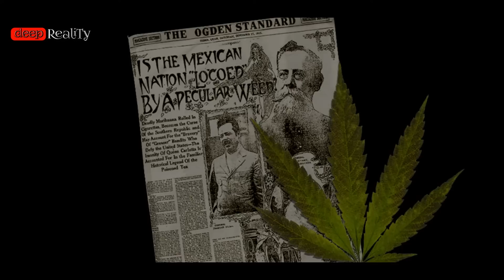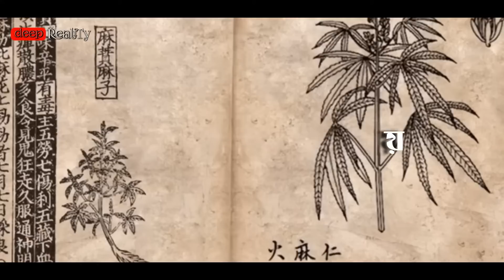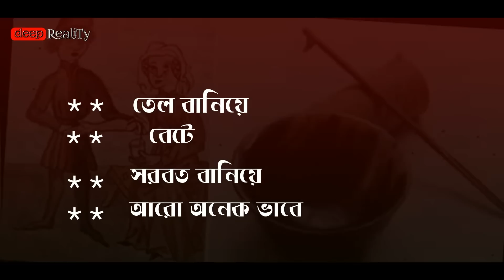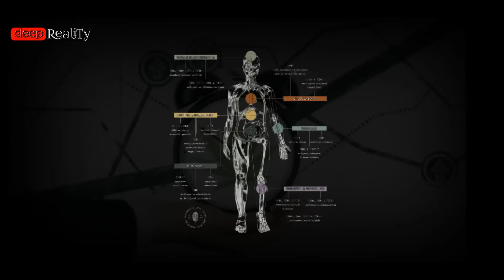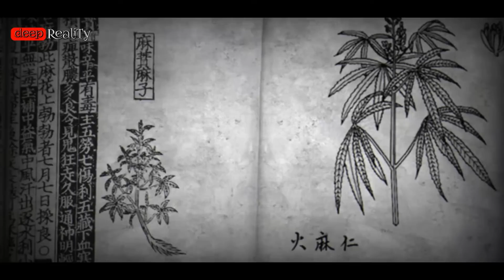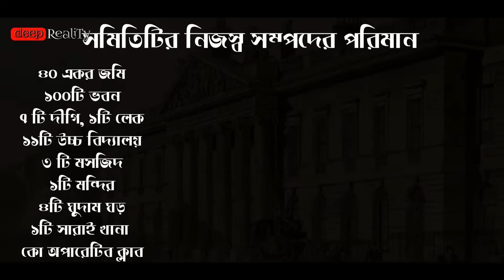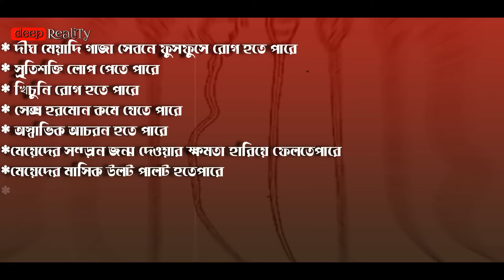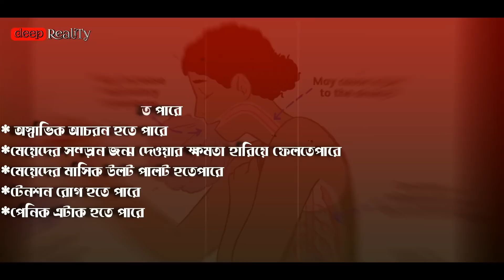প্রাচীন কালে ধর্মীয় কাজে কেন গাজা ব‍্যবহার করা হতো? গাজা কোথা থেকে এসেছে? The History of Marijuana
আমাদের মানুষদের মধ্যে সবচেয়ে বেশি ব‍্যবহিত মাদক দ্রব‍্য টি হচ্ছে গাজা, গাজার কথা শোনেনি এমন মানুষ হয়তো খুজেই পাওয়া জাবেনা, তবে হাতেগনা দুই একজন ও হয়তো নেই যারা গাজর ইতিহাস সম্পর্কে জানে। কোথা থেকে এসেছে এই গাজা?  এই প্রশ্নের উওর খুজতে যেতে হবে হাজার ও বছর পিছনে। কেন আদিম মানুষরা গাজা ব‍্যবহার করতো? গাঁজাকে সৃষ্টিকর্তা পৃথিবীতে এনেছে এবং গাঁজার মাধ্যমে সৃষ্টিকর্তা কে পাওয়া জাবে এমন ধারণা ছিলো কাদের? হিন্দু ধর্মের সাথে গাঁজার মিল কোথায়? এবং একটা সময় বাংলাদেশে সরকার কর্তিক গাঁজা উৎপাদনের কেন্দ্রবিন্দু ছিলো এটা জানেন?  এরকম অনেক ইন্টারেস্টিং বিষয় নিয়ে আজকে গাঁজার ইতিহাসে আপনাকে হাভুডুবু খাওয়াতে চলেছি আপনি কি প্রস্তুত!

                                      - En -
The most commonly used drug among our people is gaza, there is hardly a person who has not heard of gaza, but there are very few who know about the history of gaza. Where did this Gaza come from? The answer to this question must go back thousands of years. Why did primitive people use Gaza? Who would have thought that cannabis was brought into the world by the creator and that the creator can be found through cannabis? Where is the similarity of cannabis with Hinduism? And did you know that at one time the government of Bangladesh was the center of the production of cannabis? Are you ready to immerse yourself in the history of cannabis today with so many interesting topics!

                                        - tg -

গাঁজা সৃষ্টির ইতিহাস। প্রথম গাঁজা কে খেয়েছিল?। গাঁজা গাছের ইতিহাস। গাজা সৃষ্টির সম্পূর্ণ ইতিহাস। বাংলাদেশ সরকার নিজেই গাঁজা চাষ করতো। বাংলাদেশে গাঁজা চাষ। বাংলাদেশের নওগা তে গাঁজা চাষ। গাঁজা চাষ করে বাংলাদেশ হাজার কোটি টাকা কমিয়েছে। নওগাঁয় গাঁজা চাষের ইতিহাস। গাঁজার ভয়ানক রূপ। গাঁজার খরাপ দিক। গাঁজা খেলে কি হয়? গাজর ক্ষতিকর দিক! গাঁজার উপকারিতা। গাঁজার অপকারিতা। গাঁজা খাওয়া কি হর্টের জন্য ক্ষতিকর? গাজর উপকারিতা। তামাক পাতা। গাঁজা নিয়ে সকল প্রশ্নের উওর। হিন্দুরা কখন গাঁজা খায়? হিন্দুরা কেন গাঁজা খায়? শিব কি গাঁজা খায়? গাঁজার সাথে শিবের কিসের কানেক সন। গভীর বাস্তবতা

                                   - tg en -
The history of the creation of cannabis. Who ate the first cannabis? The history of the cannabis plant. A complete history of the creation of Gaza. The government of Bangladesh itself used to cultivate cannabis. Cannabis cultivation in Bangladesh. Cannabis Cultivation in Nowga, Bangladesh. Bangladesh has reduced thousands of rupees by cultivating cannabis. History of Cannabis Cultivation in Naogaon. The worst form of cannabis. The bad side of marijuana. What happens when you eat marijuana? The harmful side of carrots! The benefits of cannabis. Disadvantages of cannabis. Eating marijuana is harmful to the heart? Carrot benefits. Tobacco leaves. Answers to all questions about cannabis. the history of Ganja. the history of marijuana. the history of Cannabis. effect marijuana. the history of marijuana in Bangla. the history of Gaza in Bangla. the history of ganja in Bangla. the history of Cannabis in Bangla. a brief history of Cannabis. the magic wieed history of marijuana. the surprising history of marijuana and why it illegal. how did Cannabis become the world's most controversial plant. short history of cannabis.